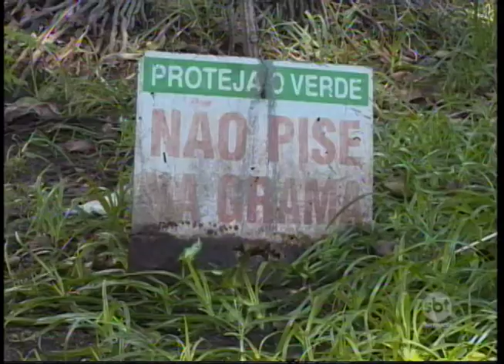Prefeitura de Presidente Prudente cria comissão para revitalização da Praça da Bandeira